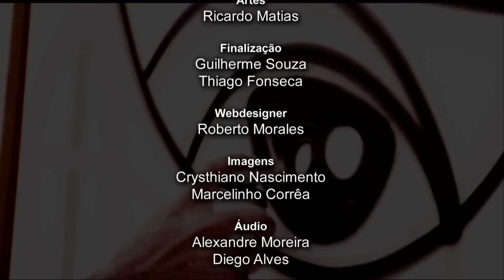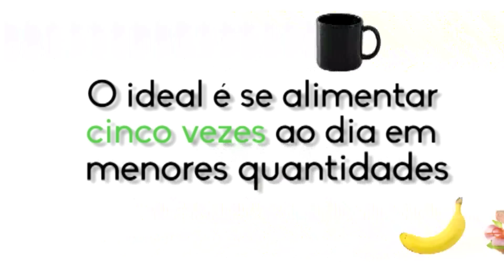Desafio Profissão -- Engenharia de Biossistemas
O Programa Desafio Profissão coloca em pauta o processo de escolha profissional e o universo das diversas profissões. Sob o comando do orientador profissional Silvio Bock e promovido pela equipe de Orientação Profissional do Curso de Psicologia da PUC-SP, a cada semana, uma nova área é debatida.
Convidados: Marcelo Saade Amato - Engenheiro de Biossistemas